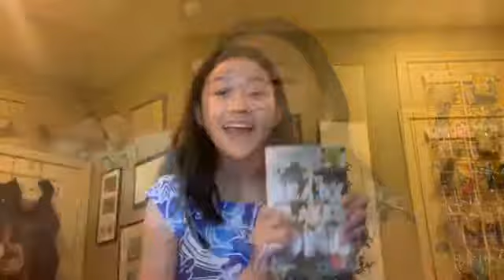Ready Player One Analysis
Today we dive into the world of ready player one to see if it could be real. This also includes some silliness afterwards.